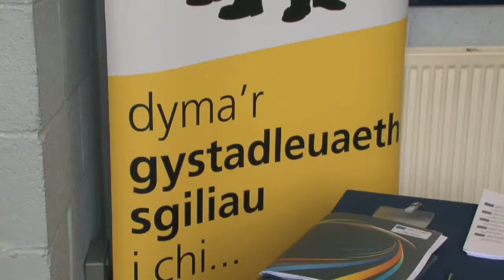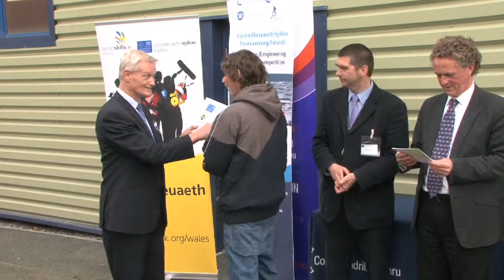skillscompetition Wales - marine engineering & boatbuilding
Marine engineering & boatbuilding competition - final. Held at Coleg Meirion-Dwyfor / Coleg Llandrillo Cymru, 14 April 2011